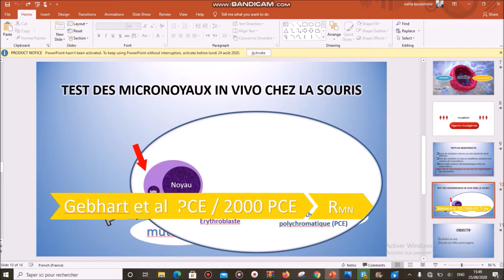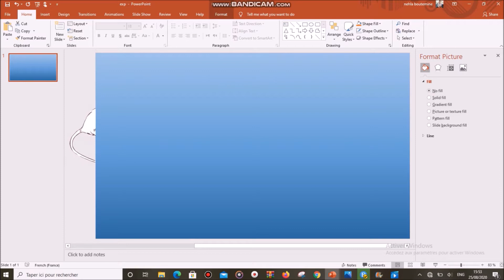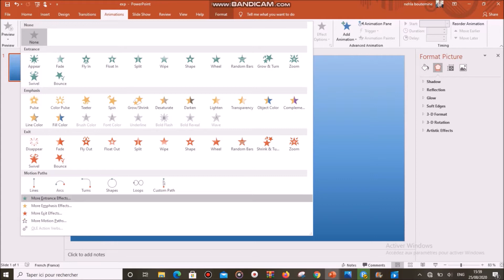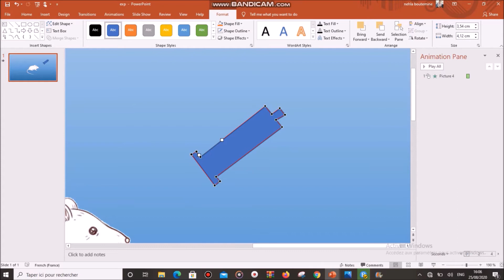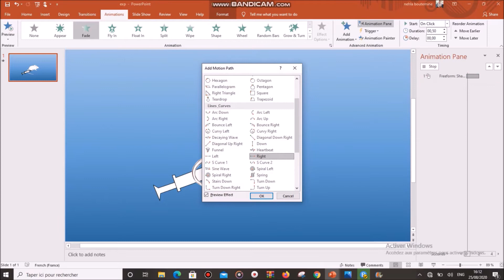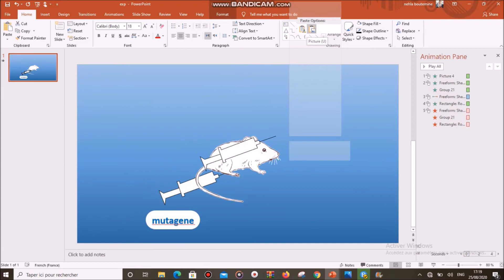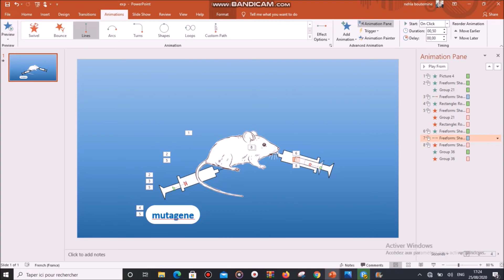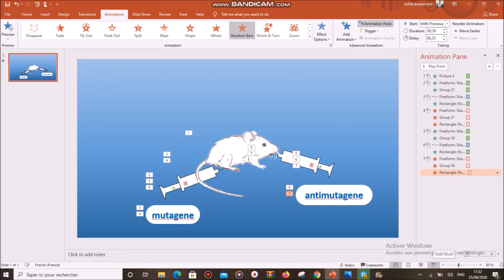بعض اسس استخدام الباوربوينت powerpoint